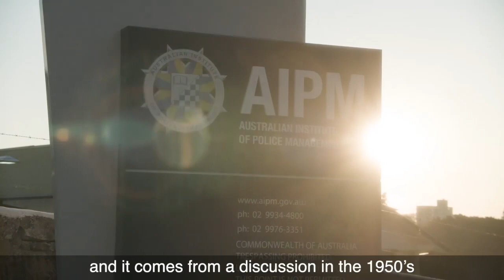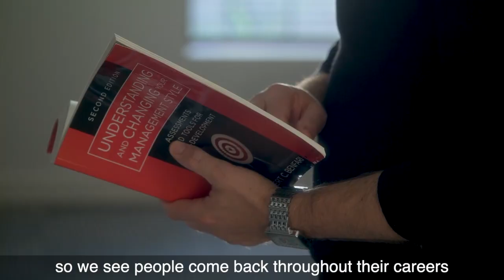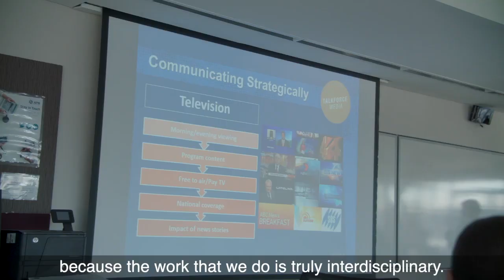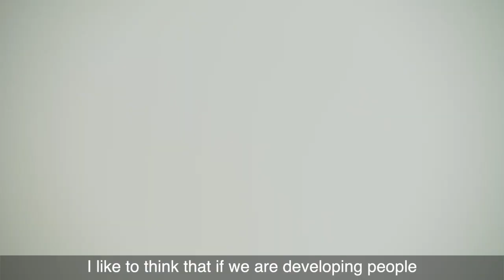AIPM - Public safety leadership education in 2019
The AIPM has been educating public safety leaders since the 1950s - developing programs and workshops to enhance the leadership skills of our public safety leaders, and their jurisdictions, and to provide better public safety knowledge to these leaders.